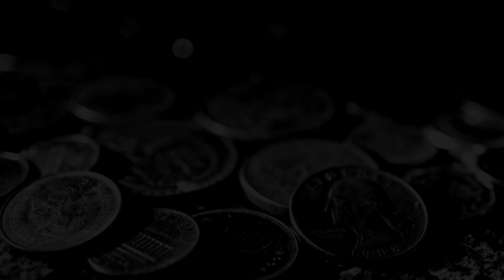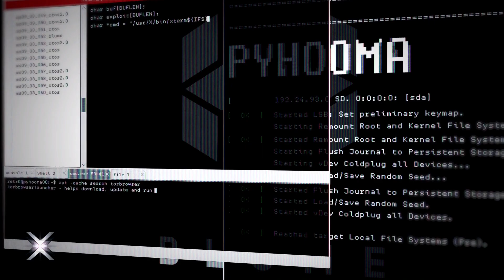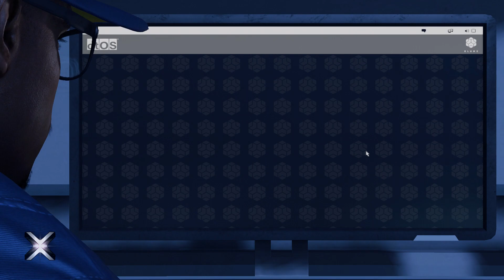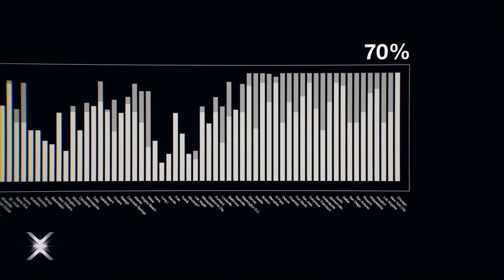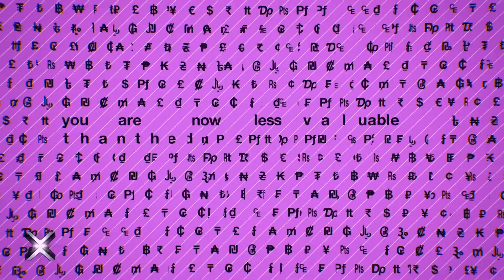Watch Dogs 2 ➢ gameplay 1 ✦ full hd ✦ pc ✧ 60 fps